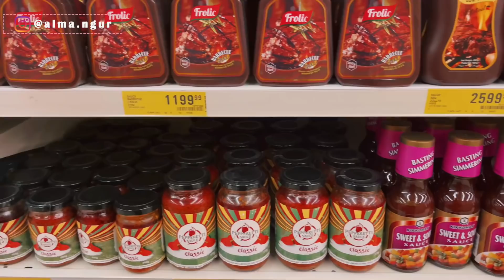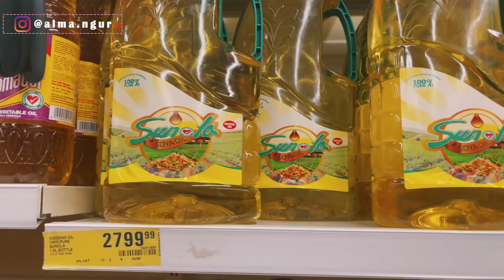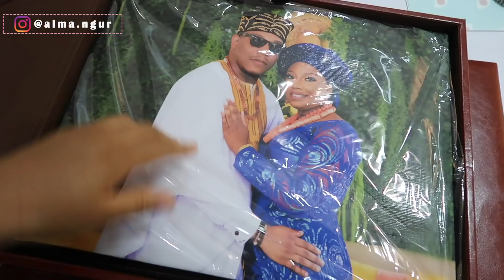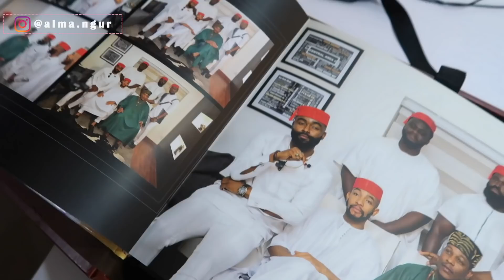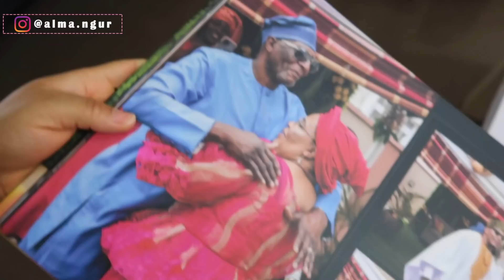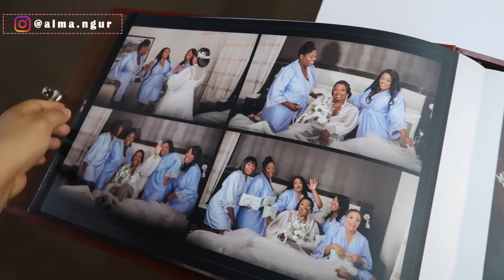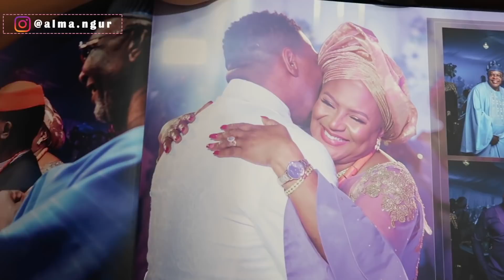I WAS A SPECIAL GUEST ON A SHOW + WEEKLY GROCERY SHOPPING + LIFE AS A PHOTOGRAPHER etc. | VLOG # 142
Hey guys! I'm back with another interesting vlog! I hope you enjoy watching..

FAQs
Your filming equipment: Canon 80D, Canon 50mm lens, SIGMA 18-35mm lens, Canon G7X Mark II, Boya Lavalier mic.